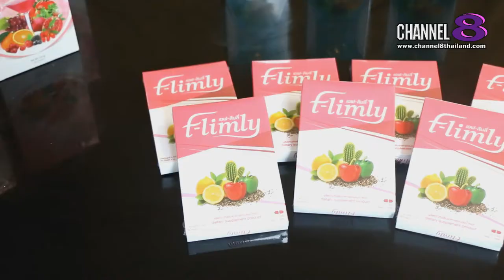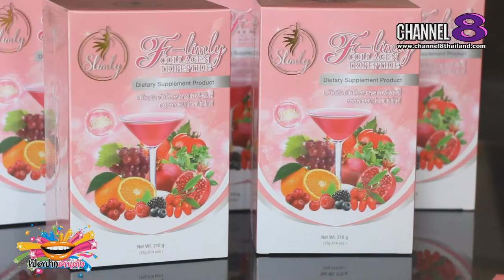Channel8Thailand : เปิดปากคนดัง 12-09-63: ตลาดสกินแคร์ระอุ เปิดตัวแบรนด์น้องใหม่ JNEE BEAUTY SERUM